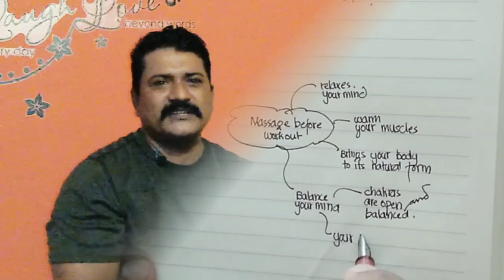"നിങ്ങൾ workout നു മുമ്പ് ഇത് ചെയ്യണം - നല്ല ഗുണം ഉണ്ടാവും" - Fitness Trainer Renju (Kottarakkara)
ജിമ്മിൽ workout ചെയ്യാൻ തുടങ്ങുന്നതിനു മുമ്പ് ഇത് ചെയ്താൽ നല്ല result ഉണ്ടാവും എന്ന് രഞ്ജു പറയുന്നു. ശരീരം അതിന്റെ നേർമ്മയിലേക്ക് വരാനും, മനസ്സിനെ ശരിയായ താളത്തിൽ വെക്കാനും ഇത് വളരെ നല്ലതാണ്. പിന്നെ ചെയ്യുന്ന workout നു നല്ല result ഉണ്ടാവും.